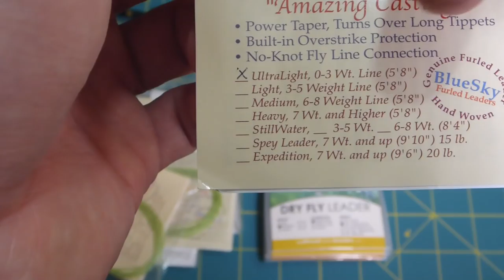Revisión y explicación de leaders torcionados para la pesca con mosca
Revisión y explicación del uso de leaderes torcionados para la pesca con mosca.